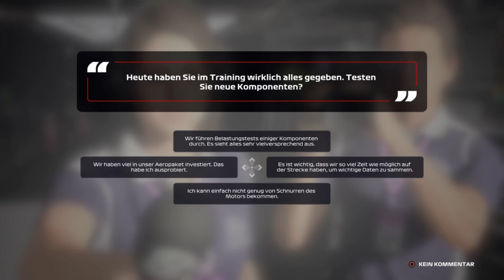Let's Play F1 2020 Karriere Saison 1 #25 Kanada Training